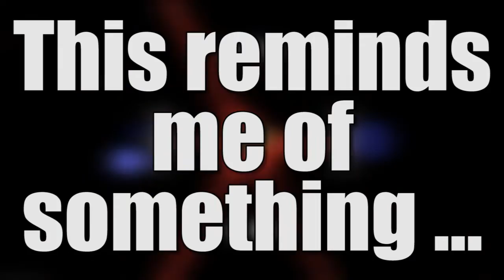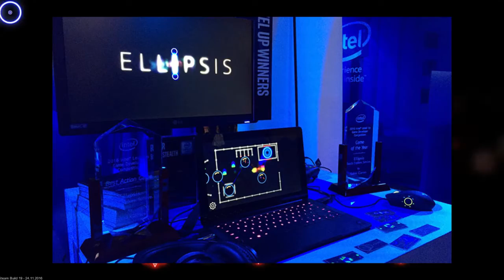Crib Sheet: Ellipsis (Steam Demo) - Defunct Games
This is Ellipsis, a minimalist action game from German developer Salmi Games. It's a deceptively simple shoot-em-up where you don't actually do any shooting. It's coming out on January 25th, but I've been spending a lot of time going through the first few stages. I know you have a lot of questions about Ellipsis, so let's crib this.